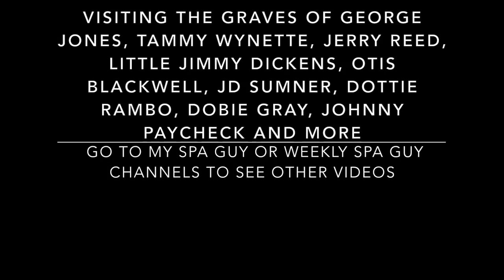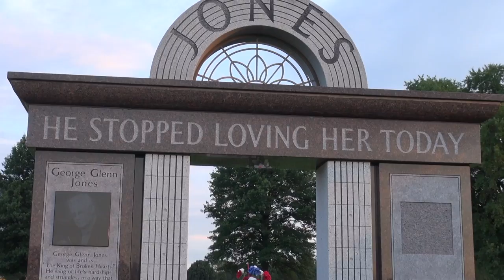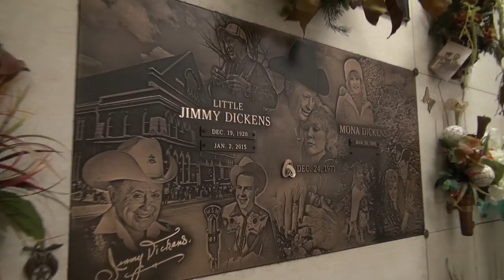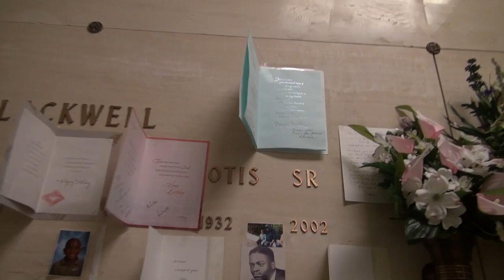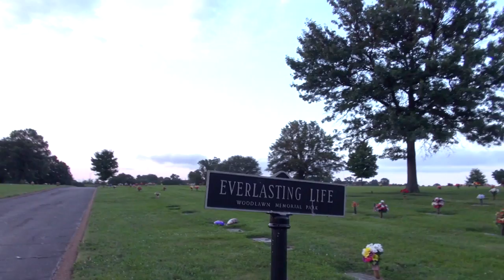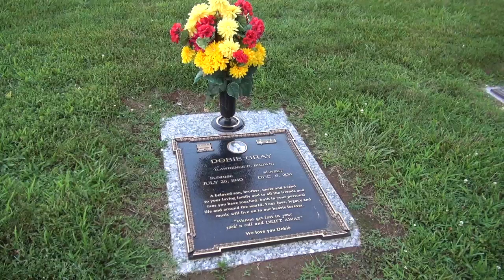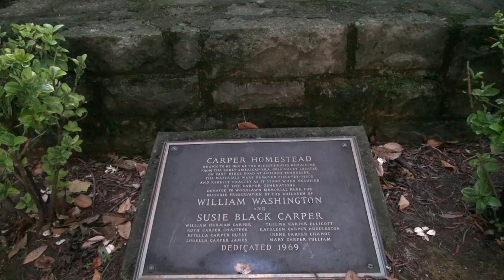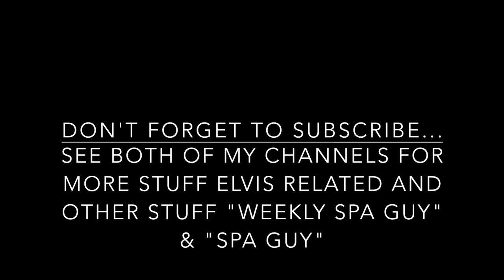Visits Grave George Jones, Tammy Wynette & More Da Spa Guy Episode # 68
Watch the entire video or don't comment..
This Episode # 68 is about Adventures of Da Spa Guy visiting the graves of George Jones, Tammy Wynette, Jerry Reed, Little Jimmy Dickens, Otis Blackwell, JD Sumner, Dobie Gray, Johnny Paycheck and more. Subscribe for more fun...